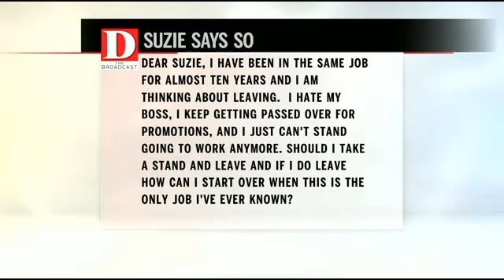Suzie Says So I Hate My Job